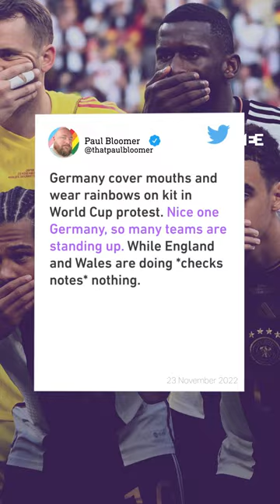World Cup: Germany criticised for protest gesture against Fifa decision to ban One Love armbands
Germany is facing criticism on social media after its football players covered their mouths in protest before the Germany-Japan match on Wednesday, after Fifa threatened to penalise players with a yellow card if they wore the One Love armband.

The One Love armband contains a rainbow motif and is seen as a symbol of support for LGBTQ+ communities. Fifa has generally banned any form of political messaging on players’ attire, although it has made exceptions in the past.

While some praised Germany’s gesture, Belgium captain Eden Hazard criticised the move, saying players should focus on football instead of political messages.

Users on social media accused the German side of “hypocrisy” as they recalled how the German football association failed to stand by German-Turkish player Mesut Ozil when he was targeted by a racist hate campaign after sharing a picture with Turkish President Erdogan on social media, eventually leading to Ozil’s resignation from Germany’s national team.